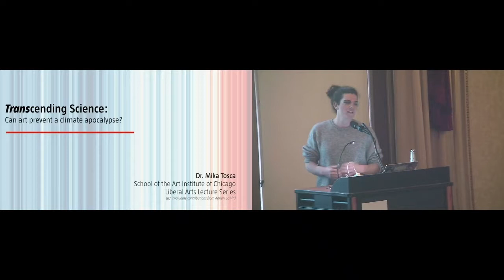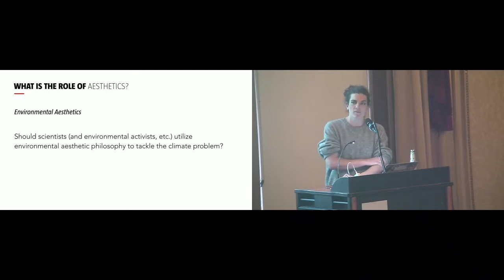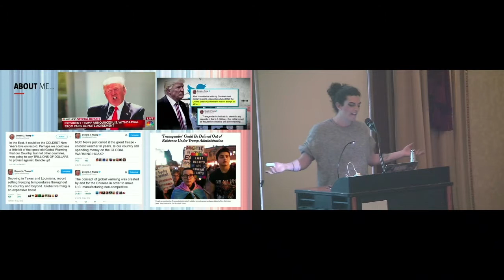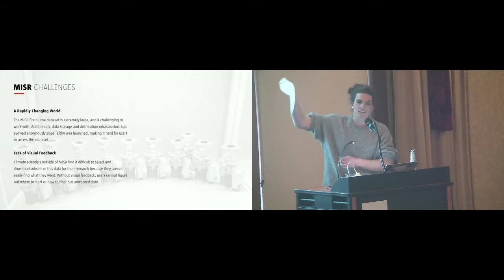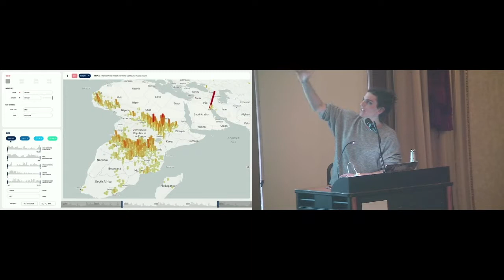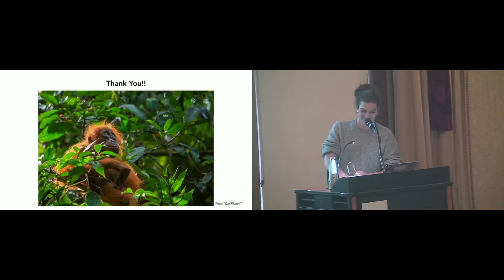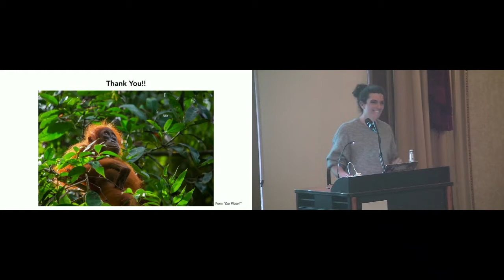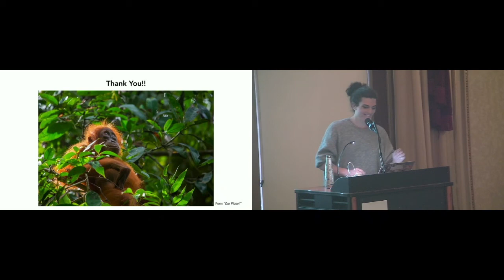Mika Tosca - Transcending Science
The climate crisis is more desperate than ever - ice caps are melting, disease is spreading, heat waves are multiplying, storms are strengthening - and politicians continue to ignore the warning signs. In this talk Dr. Tosca details ways in which working with artists and designers can improve communication of climate science, bolster scientific research, and help bridge the divide between scientists, artists, and the public.